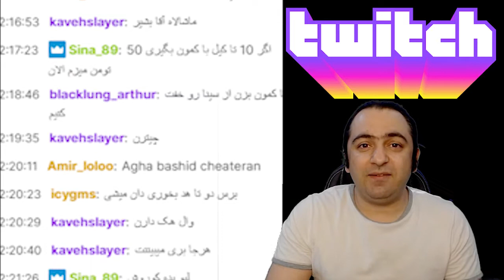GTA 5 sold more than 1m copies in 2020,Tetris World Champion J جی تی ای همچنان جزو پرفروش ترینها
جی تی ای همچنان جزو پر فروش ترین بازی ها در ستل 2020
مرگ قهرمان هفت دوره تتریس در سن 39 یالکی